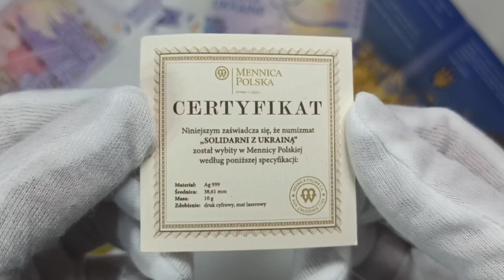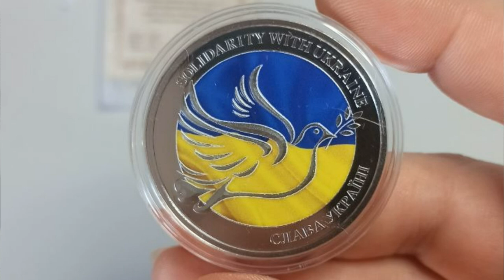Срібна медаль "Cолідарні з Україною", "SOLIDARITY WITH UKRAINE", монетний двір Польші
Пам'ятна медаль випущена Польщею в підтримку України, всі кошти від продажу цієї медалі пішли на гуманітарну допомогу Україні.